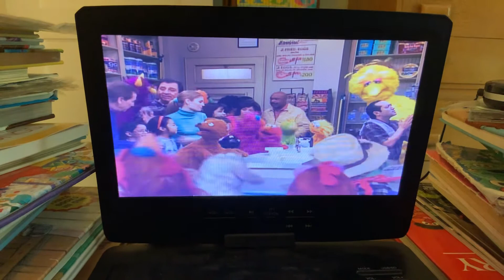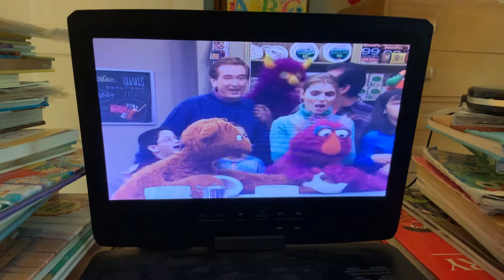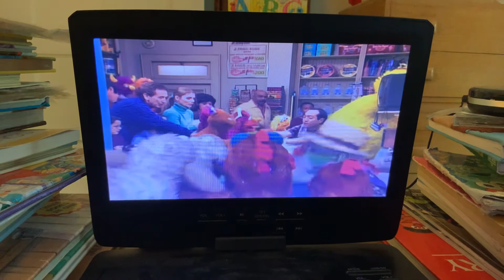My favorite part from Friends To The Rescue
The Sesame Street gang are watching the news about the hurricane on television at Hooper’s Store.